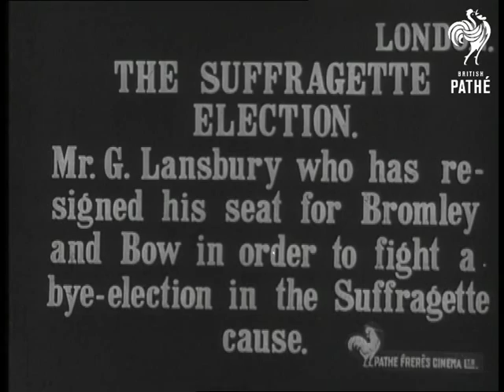The Suffragette Election (1912)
Full title reads: "London. The Suffragette Election. Mr G Lansbury who has resigned his seat for Bromley and Bow in order to fight a bye-election in the Suffragette cause."

George Lansbury standing in front of his by-election campaign HQ with small children. A banner behind him reads: "Vote Lansbury. Your Old Member Trusted, Tried and True.".

Intertitle reads: "Mr. Blair the Unionist candidate."

CU of Mr Blair the Unionist candidate.
 FILM ID:1700.32